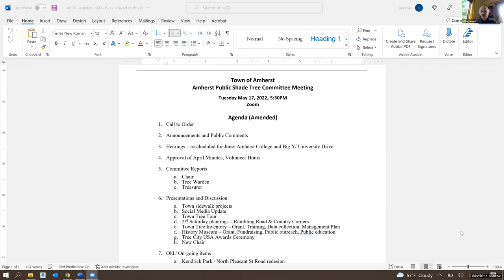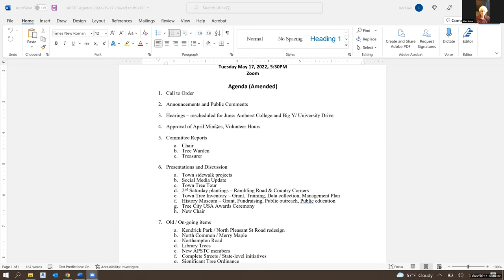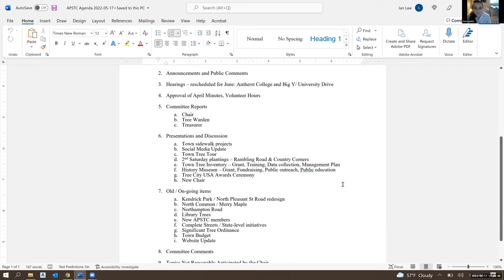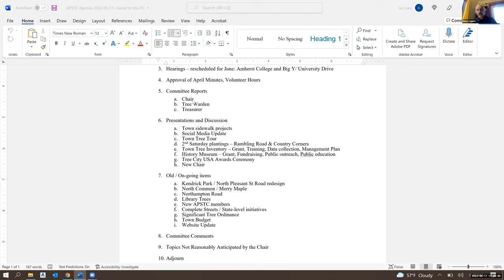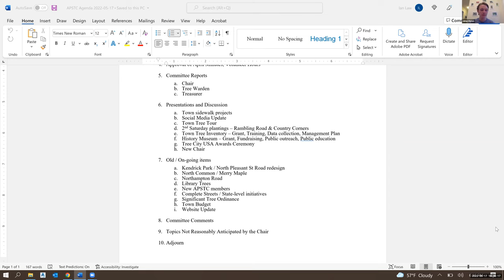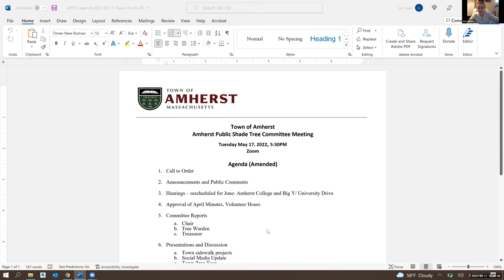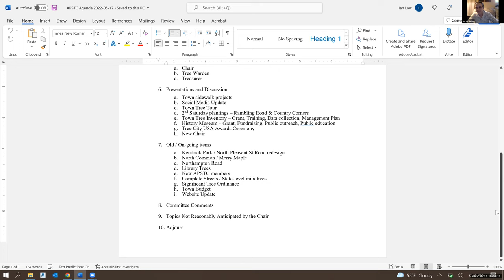Public Shade Tree Committee May 17, 2022